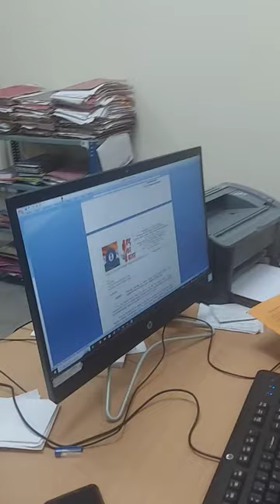Central excise & GST inspector work load 😀🤣🤣🤣 Sushil Singh, Excise inspector 2020 Batch , bhopal